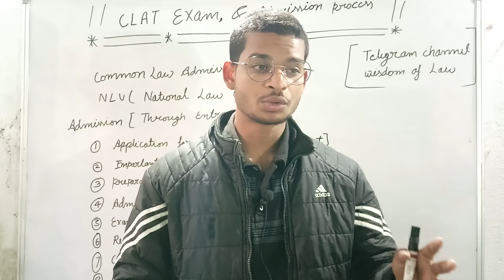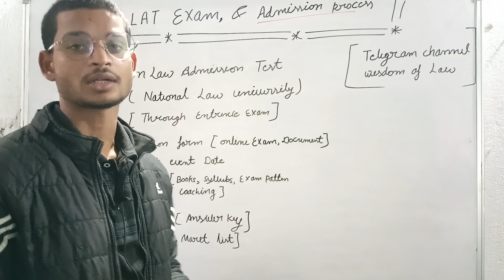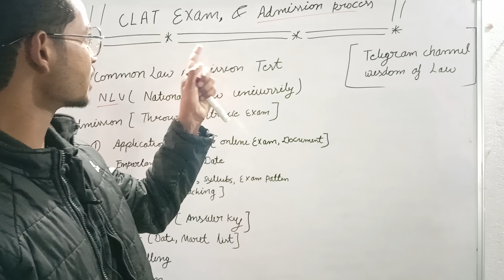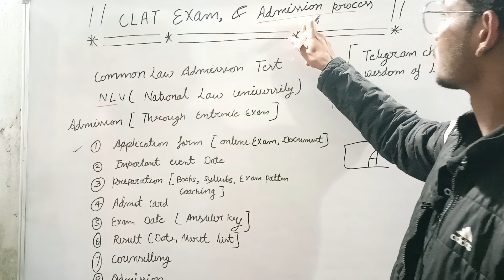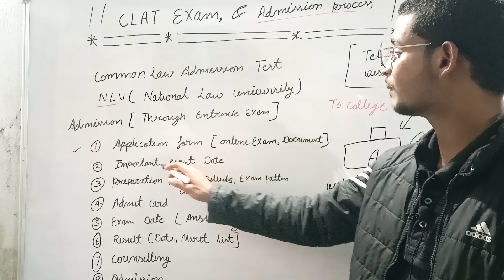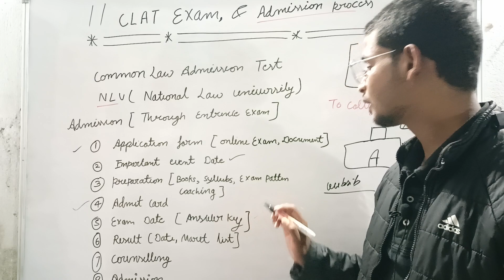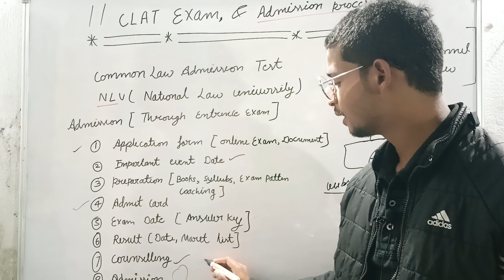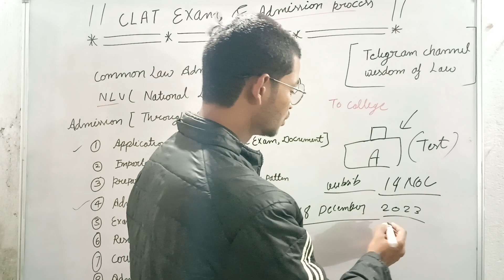clat admission online form 2023, clat 2023 application from, clat 2023 admission process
wisdom of law.

tags...

    ID
_kamesh-22